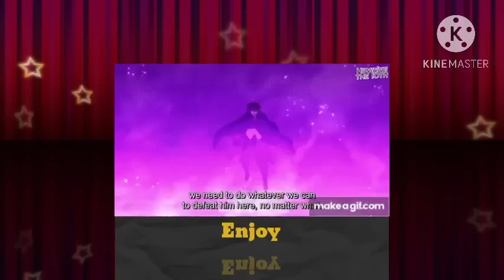What if Naruto Found The Uzumaki Curse PART 6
ANIME KING

im back with new video i hope u enjoy it and also dont forget to subscribe and like this video for more you i will soon be at  40,000 subscribe  thank you all for your help guy